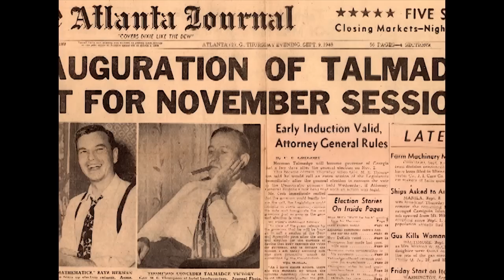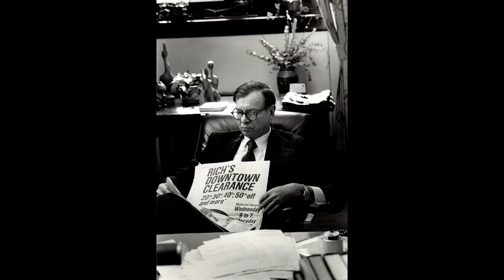Herman E. Talmadge, 100th Birthday Celebration Video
Herman E. Talmadge, son of Gene Talmadge, was born in 1913 in Telfair County, Ga. He served as governor of Georgia for two terms and then as United States senator for over twenty years.

This video was produced by the Richard B. Russell Library for Political Research and Studies at UGA with material from collections of the Russell Library and the Brown Media Archives WSB newsfilm collection.